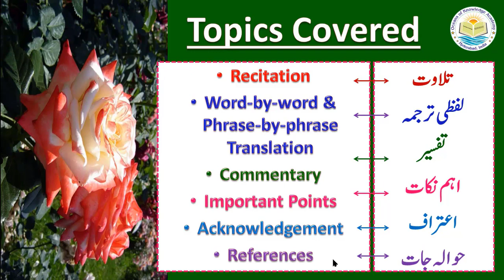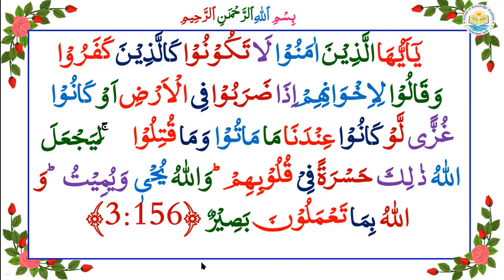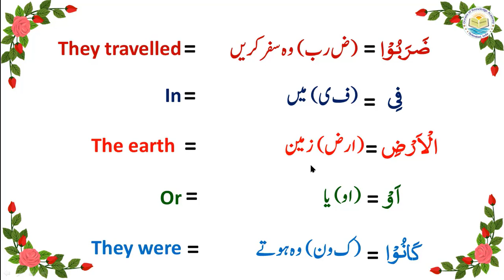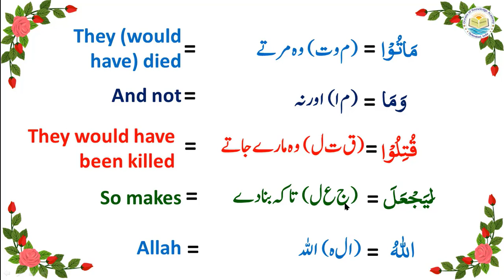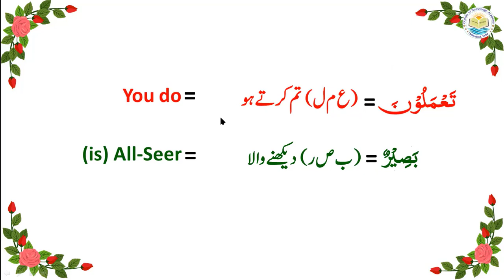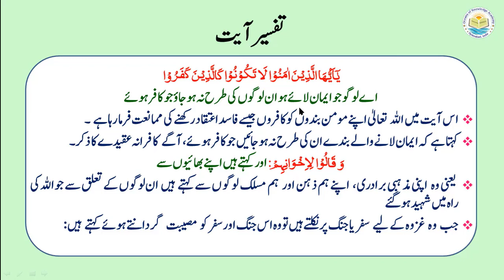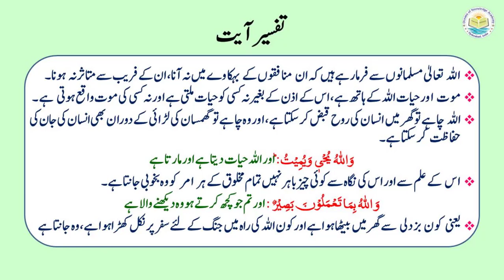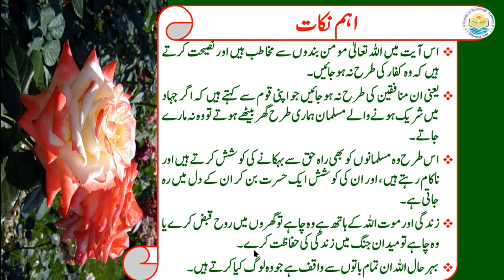P04TF3.103 Tafseer ul Quran Para 04 Surah Al-e-Imran, Ayat 156 Word to word Urdu/English Translation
The video presents the Urdu/Hindi commentary (explanation/ interpretation) of the verse 156 of Chapter 03 (Al-e-Imran) of the Holy Quran along with word by word Urdu and English translation
اس ویڈو میں سورہ آل عمران آیت156-کی تفسیر معہ اردو اور انگلش لفظی ترجمہ کے بیان کی گئی ہے

  يٰۤاَيُّهَا الَّذِيۡنَ اٰمَنُوۡا لَا تَكُوۡنُوۡا كَالَّذِيۡنَ كَفَرُوۡا وَقَالُوۡا لِاِخۡوَانِهِمۡ اِذَا ضَرَبُوۡا فِى الۡاَرۡضِ اَوۡ كَانُوۡا غُزًّى لَّوۡ كَانُوۡا عِنۡدَنَا مَا مَاتُوۡا وَمَا قُتِلُوۡا ۚ لِيَجۡعَلَ اللّٰهُ ذٰ لِكَ حَسۡرَةً فِىۡ قُلُوۡبِهِمۡ‌ؕ وَاللّٰهُ يُحۡىٖ وَيُمِيۡتُ‌ؕ وَ اللّٰهُ بِمَا تَعۡمَلُوۡنَ بَصِيۡرٌ‏

اے لوگو جو ایمان لائے ہو ان لوگوں کی طرح نہ ہوجاؤ جو کافر ہوئے اور کہتے ہیں اپنے بھائیوں سے جب وہ سفر کریں زمین میں یا جہاد میں ہوں اگر وہ ہوتے ہمارے پاس تو نہ مرتے نہ مارے جاتے تاکہ اللہ اس کو بنادے حسرت ان کے دلوں پر اور اللہ حیات دیتا ہے اور مارتا ہے اور تم جو کچھ کرتے ہو وہ دیکھنے والا ہے(3:آل عمرآن:156)

O! You who believe be not like disbelievers who say of their brothers when they travel through the earth or engaged in fighting if they had stayed with us they would not have died this that Allah may make a regret in their hearts it is Allah that gives life and death and Allah sees well what you do.
Quran (3:156)

Dr.Quddusa Sultana